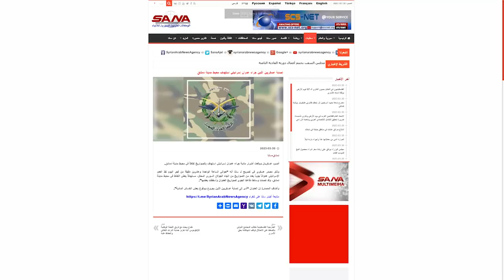Iran claims strikes on U.S. forces; Syria blames Israel for bombing Damascus TV7 Israel News 30.03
1) The United States urges Israel to resolve its internal strife by reaching a compromise on the Judicial reform “as soon as possible.”
2) While Iran claims responsibility for the strike on U.S. force in Syria – the U.S. Defense Department highlighted that it does not seek “conflict or war with Iran.”
3) Unidentified aircraft struck Iranian targets in the vicinity of Damascus, early this morning – in an attack which Syria attributes to Israel.